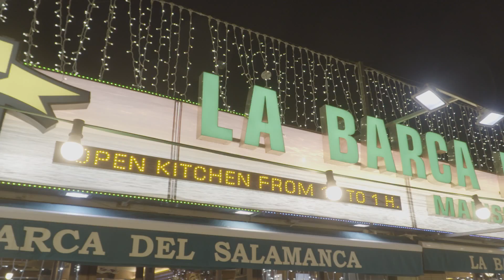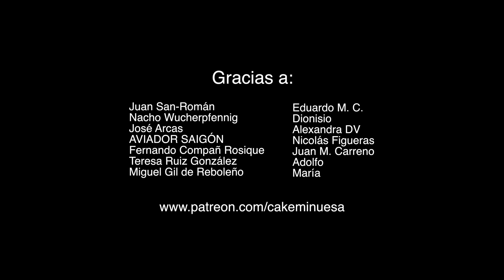Premios Valientes Tabarnia 20 21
La Asamblea Nacional de Tabarnia (ANT) celebró en Barcelona la segunda entrega de los premios de la asociación, que estuvo presentada por Tomás Guasch, el ‘Ministro de Deportes’. Entre los asistentes estuvieron representantes partidos políticos constitucionalistas de Cataluña; Pablo Pérez, Portavoz JUPOL, Fernando Sánchez Costa, presidente de Sociedad Civil Catalana; Manuel Lanzán, presidente de Cataluña Suma por España; Mariano Gomá, Vicepresidente Foro España; así como José María Fuster Fabra, junto a otros miembros del “Consell Nacional para la Transición de Tabarnia”.
En la entrega de galardones se reconoció a figuras públicas, y a agentes de los cuerpos de seguridad del Estado, que defendieron el constitucionalismo con gallardía, sin cesión a las presiones de las instituciones y del Gobierno de la Generalitat de Cataluña.
Severo Bueno de Sitjar de Togores, fue reconocido a título póstumo, por su labor como Abogado del Estado, ejercida con independencia de presiones políticas en Cataluña. Desde Tabarnia, recuerdan la valentía del letrado que llegó a denunciar abiertamente que el sistema educativo de la Generalitat no permitía a los menores, a su hija entre ellos, a escolarizarse en su lengua materna.
Por otro lado, Tabarnia otorgó otro reconocimiento a JUCIL, la Asociación Profesional Justicia de la Guardia Civil, por su labor de defensa de los ciudadanos, con especial mención a aquellos que prestan servicio en Cataluña, y que en ocasiones se han visto menospreciados, olvidados y atacados, incluso por el mismo Gobierno catalán.
En la misma línea, se entregaró un galardón a una representación de Mossos d’Esquadra constitucionalistas, que reciben presiones y están sometidos a persecuciones internas por el hecho de no seguir las directrices que marca la Generalitat.
Asimismo, los periodistas Miquel Giménez, reconocido por su sátira y quien afirmó que “el independentismo es la estafa piramidal más grande de la historia”; y Cake Minuesa, periodista de larga carrera profesional que ha provocado a muchos con sus afiladas preguntas en lo que se refiere al proceso secesionista catalán, fueron premiados por tener ambos carreras profesionales que no se han doblegado a la presión social independentista en Cataluña.